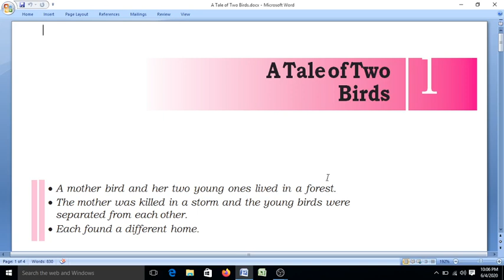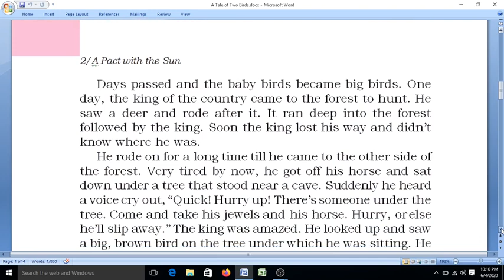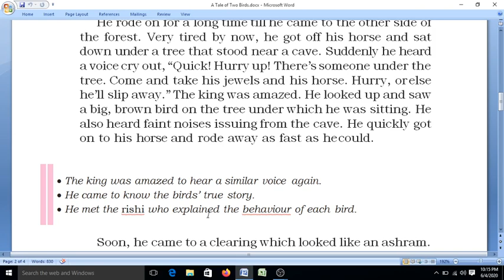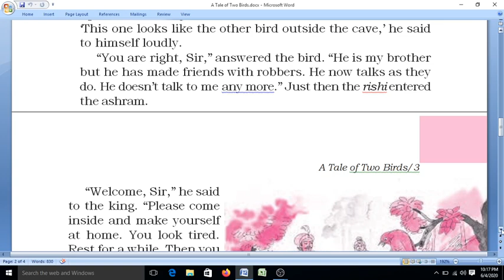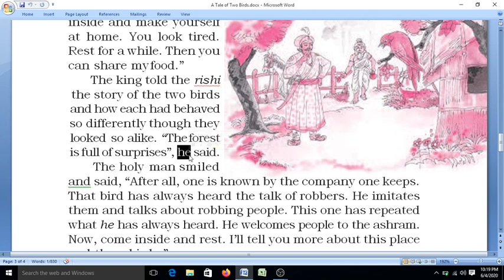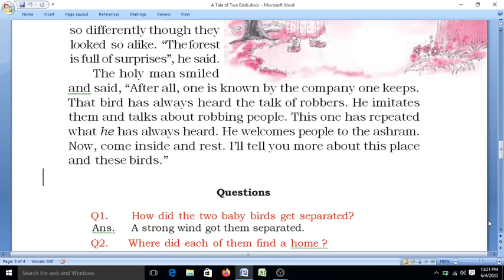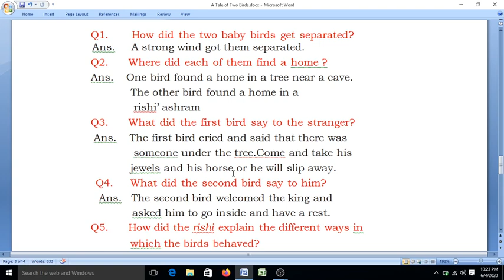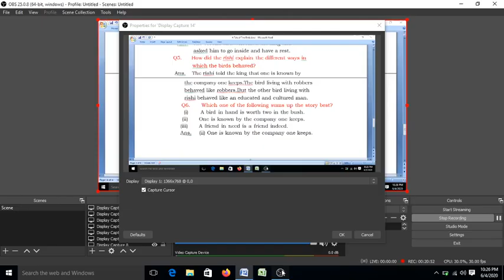A Tale of Two Birds ( class -6 English)